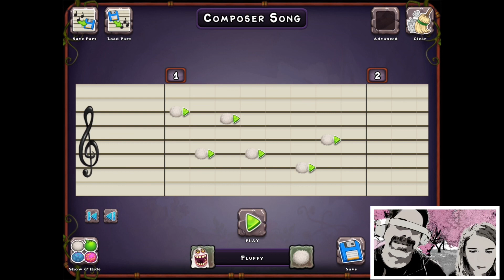My Dad Plays My Singing Monsters | My Singing Monsters Gameplay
My Dad’s channel @trainingwithmateo